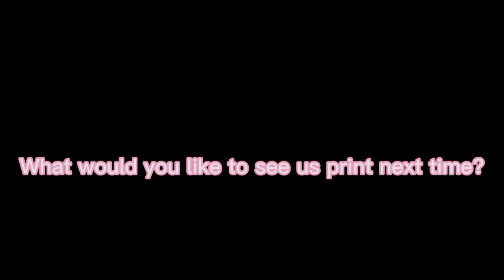Nagaya fortune cat😻 from IWECOLOR dual color silk green & red filament